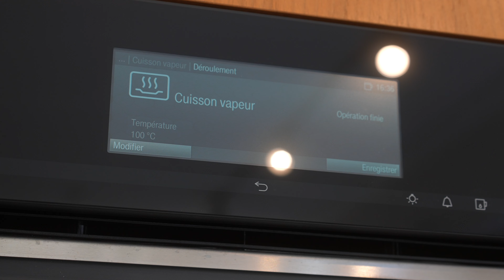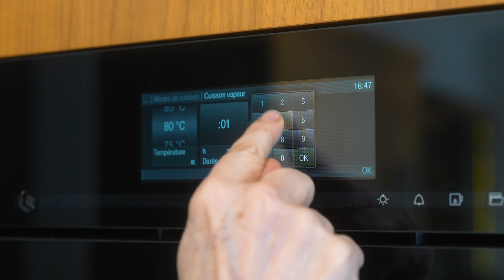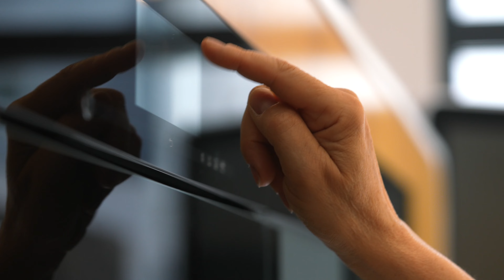La cuisson au four vapeur, comment ça marche ?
Cuisson au four-vapeur : comment ça marche ?

00:00 Intro
3:02 Langoustines du Guilvinec
3:52 Aile de raie à l'orange sanguine
6:06 Asperges blanches
7:18 Brocolis
8:09 Saucisse bretonne et son boulgour de sarrasin
10:15 Détartrage du four vapeur
10:36 Oeufs coque et asperges vertes en mouillettes

Une fois n’est pas coutume ! Dans cette nouvelle capsule vidéo, nous n’allons pas parler de piano de cuisson, mais d’un appareil dont je rêve qu’il détrône un jour le four à micro-onde. Cet appareil, c’est le four vapeur.

Dès qu’on parle de four vapeur, on imagine tout de suite les petits légumes et le filet de poisson. Mais savez-vous que dans un four vapeur, vous allez pouvoir réaliser un fondant au chocolat, des saucisses de Morteau ou cuire parfaitement de bonnes langoustines ?

Dans cette vidéo je vous montre que la cuisson dans un four vapeur n’a rien à voir avec la cuisson dans votre cuit-vapeur ou votre cocotte-minute.

Comment ça marche exactement ?
Pourquoi c’est comme un four à micro-onde mais en bien mieux ?

Décongeler, réchauffer, stériliser, blanchir, lever la pâte à pain, et bien sûr cuisiner, voyons ensemble comment ça marche avec :

- de savoureuses langoustines
- une aile de raie avec son beurre fondu à l’orange sanguine
- des brocolis à la grenade et fromage de brebis
- des asperges à la crème moutardée, ciboulette et fleur de sel
- des œufs à la coque
- des saucisses et du boulgour de sarrasin

C’est parti !